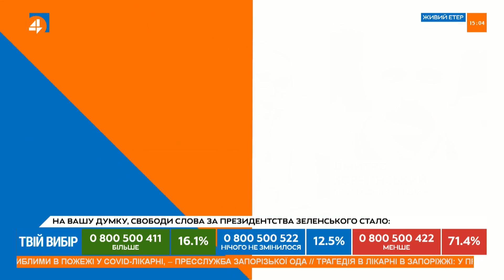Закриття телеканалів - це елемент політичної боротьби з опонентами, - Лазарєв (04.02)